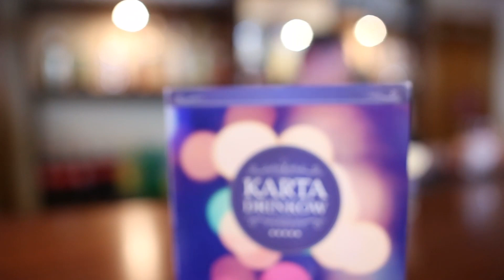Krzysztof Kaczyński barman - RGfoto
Krzysztof Kaczyński barman